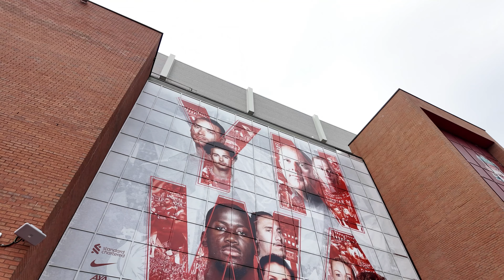Weekend vlog - post-holiday reset, football matches, and matcha lattes!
The one with the Blueberry Matcha Latte.

We all hit that slump after getting back from holiday. This time I was determined not to let the holiday blues set in! Just a nice, cosy vlog of what I got up to the weekend before it was back to normal life.

Pop Quiz: Have you ever had the Blueberry Matcha from Blank Street? What's your favourite caffeinated drink?

♡ LIKE this video: It really supports my channel